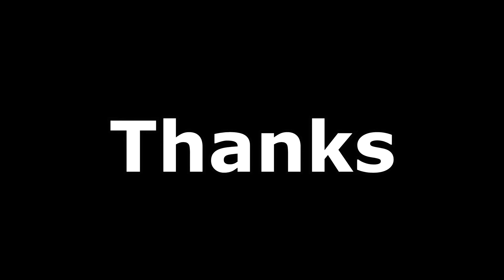Schnauzer Meet Friends After Long Time